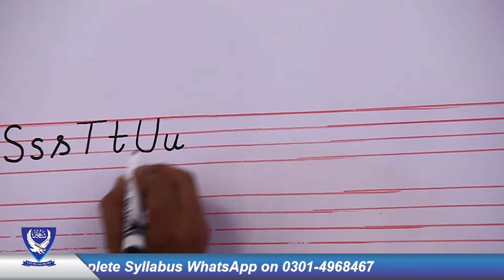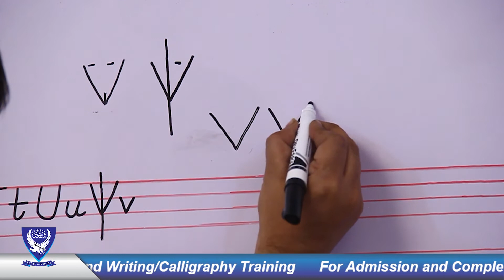Shaheen Calligraphy/Hand Writing Training | Exercise-20 | Shaheen Shorthand System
Hi,
I am Mukhtar Joiya,

A calligrapher is someone who writes beautiful letters. There is a possibility that the term is derived from the Greek words for beauty. It involves having a sure understanding of how to form letters, i.e., the signs by which language is taught, as well as the skill in arranging all the parts and achieving such harmony that an experienced, knowledgeable eye will recognize the composition as a work of art.

Press the LIKE button and SHARE

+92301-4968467